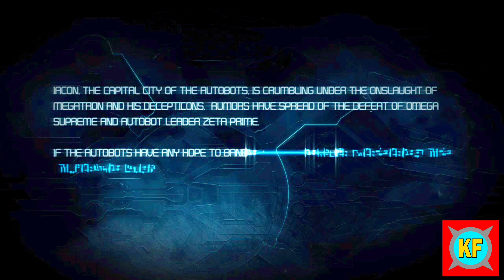[PC] Transformers War for Cybertron - Walkthrough Part 14 No Commentary (1080p 60FPS)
Autobot Campaign part 1! Chapter 6 Defend Iacon! Part 14 of Transformers War for Cybertron walkthrough in 1080p 60FPS with no commentary! This is recorded on Steam with GeForce Experience!